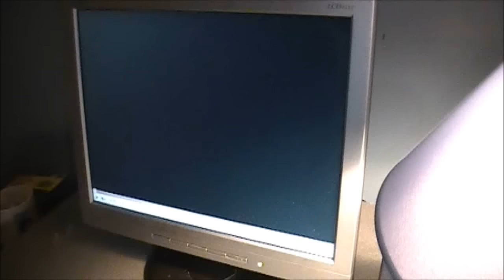Angry Grandpa HATES The Nyan Cat!!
What happens when you play the 14 minute extended version of the Nyan Cat for Angry Grandpa? This. This video was requested by so many people, that I decided to listen to you.